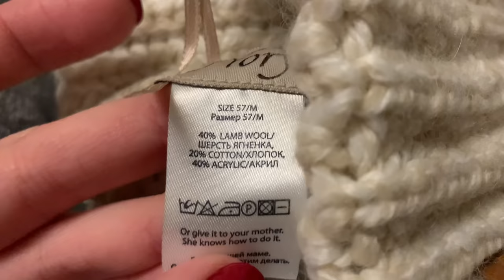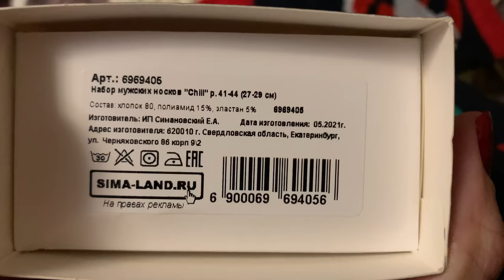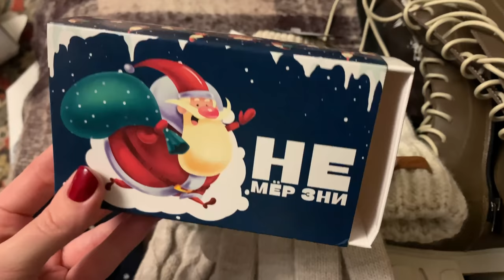ВЛОГ/ПОКУПКИ 🛍 /WILDBERRIES/LAMODA/БОЛТАЮ О БЛОГЕРСТВЕ